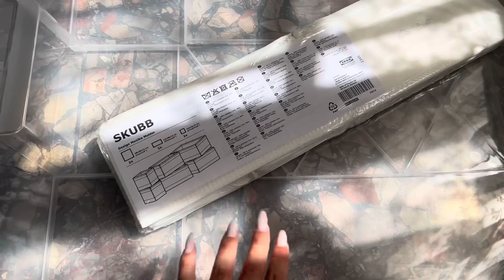ORGANIZZO LA MIA STANZA INSIEME A VOI 🤩 Pt. 2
VINTED:  @CamillaAndMatilde

Speriamo che questo video vi sia piaciuto e ci vediamo al prossimo😘